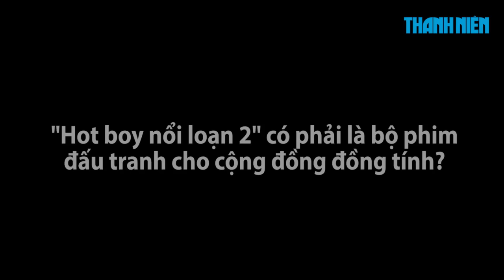Vũ Ngọc Đãng nói về tin đồn yêu Lương Mạnh Hải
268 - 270 Nguyễn Đình Chiểu, Phường 6, Q.3, TP HCM